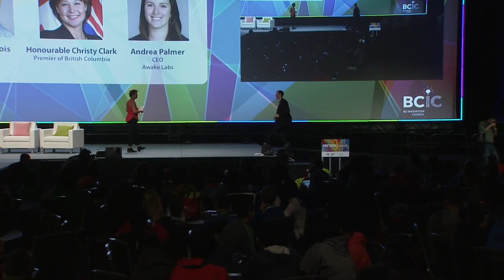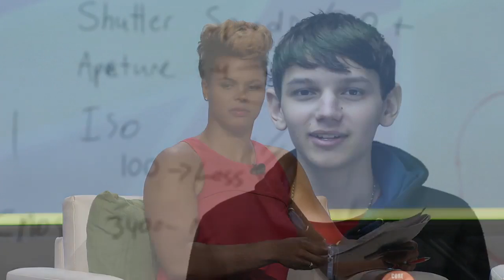The Ultimate TECH Talk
Premier Christy Clark leads panel discussion and Fireside Chat on Generation Now. Included:

– Andrea Palmer, CEO, Awake Labs
– Daniel Dubois, Founder, ShareShed
– Karina LeBlanc, 2 x Olympian, Retired Canadian Goalkeeper, UNICEF
Ambassador